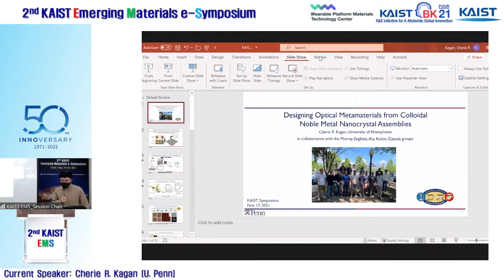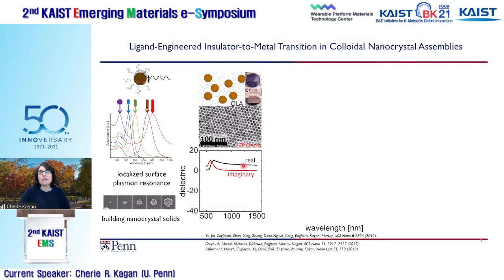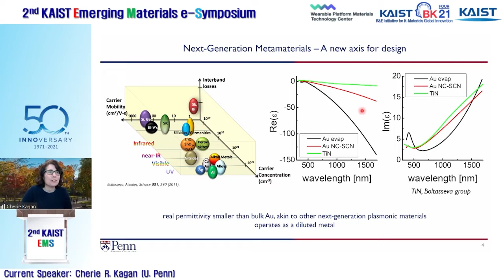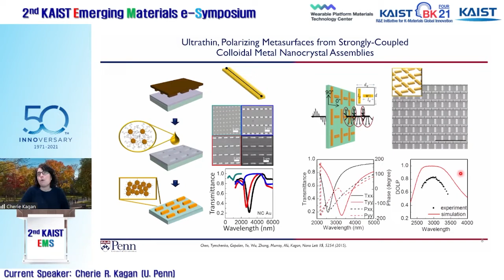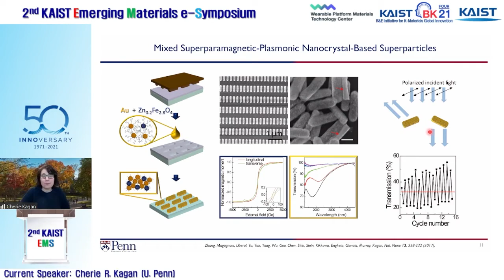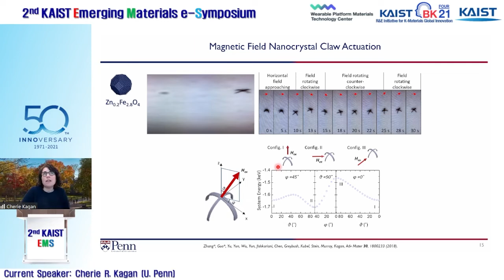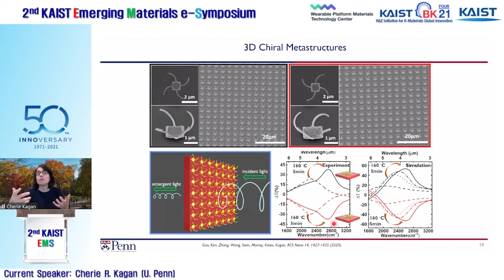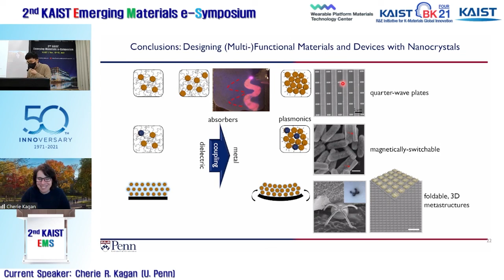[2nd KAIST Emerging Materials e-Symposium] Cherie R. Kagan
Session IV. Emerging Bio- & Nano-Materials (Chair: Prof. Kibum Kang)